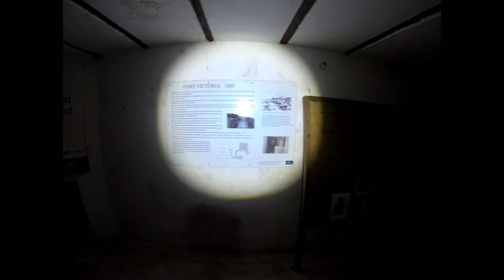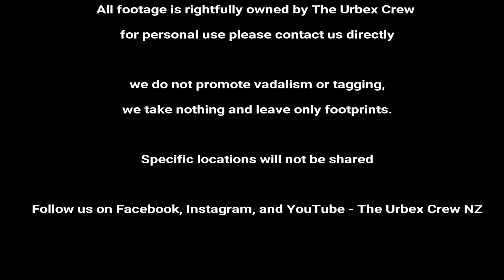Mount Victoria Bunker